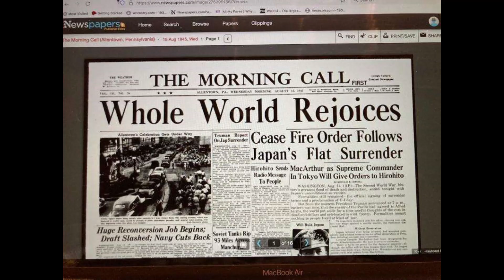02 SEP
Track: "Shoot The Breeze"